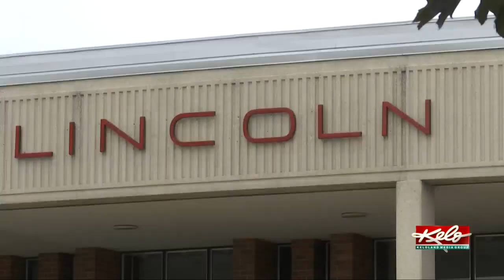'I was just awestruck': Lincoln HS Marine Corps JROTC receives national award